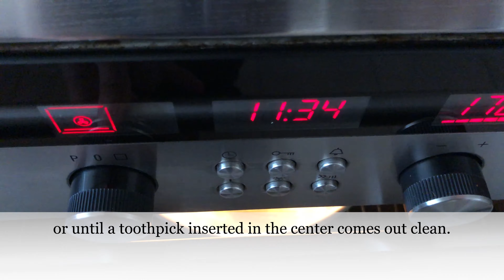Matcha Chiffon Cake Recipe - Episode 413 - Baking with Eda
Ingredients

3 egg yolks
85g granulated sugar
40 ml sunflower oil
60 ml water
75g all-purpose flour
30g cornstarch
1 tsp baking powder
1 tbsp matcha green tea powder
3 egg yolks
pinch salt